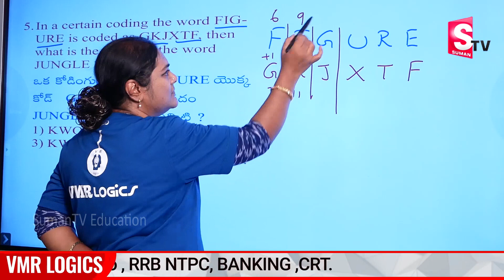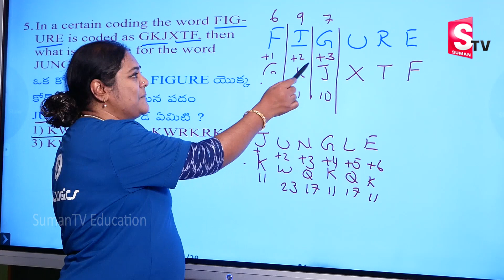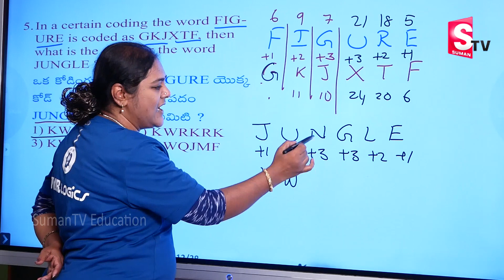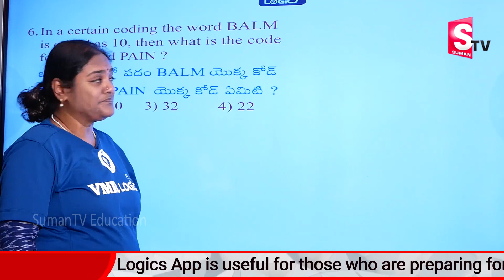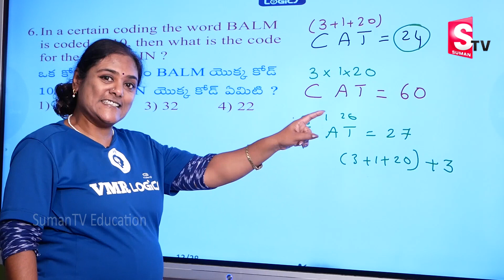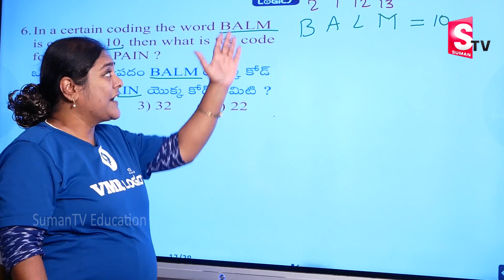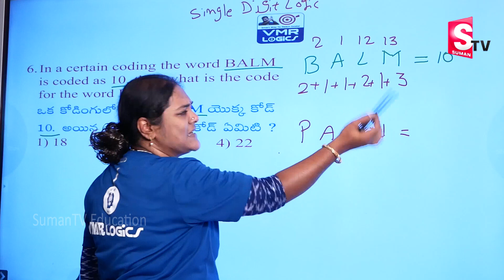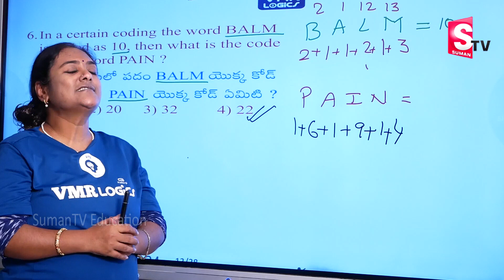Super Speed Tricks for Competitive Exams | Coding Decoding Reasoning Tricks 2023 | SumanTV Education